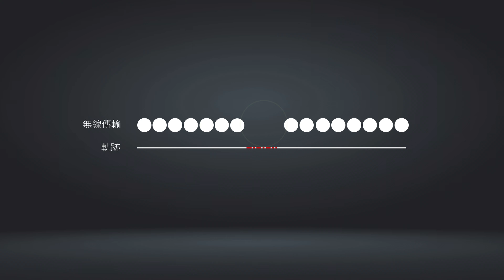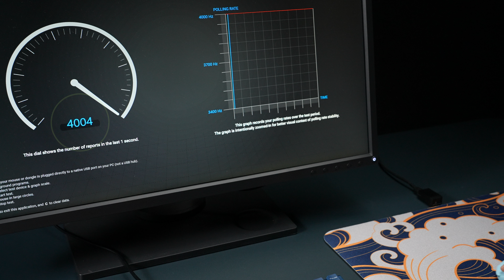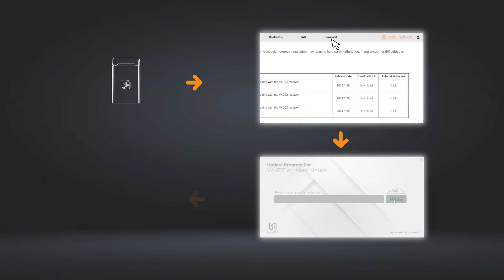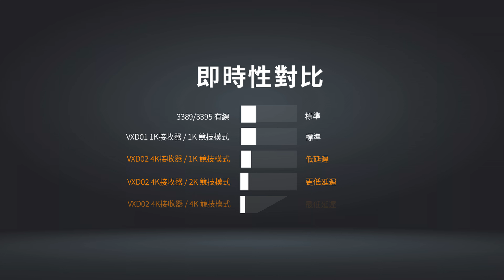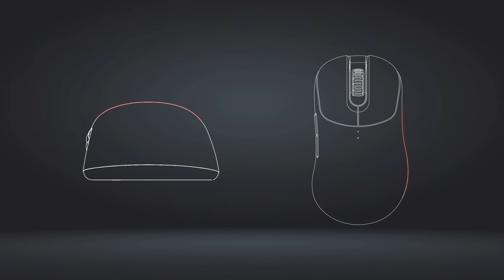VAXEE推出VXD02 (4K)接收器及ZYGEN NP-01 Wireless 4K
VAXEE 4K無線技術開發速度比較慢，因為我們希望已經在VAXEE平台購買無線滑鼠的朋友，只要另外加購4K接收器，就能夠完成升級使用，如果不考慮這一點的話可以更早上市，但我們仍堅持完成目標，因此已經有XE、NP-01S、AX Wireless的朋友，只要另外加購VXD02接收器，並下載更新分位即可升級4K、2K使用。

同時為了不辜負支持者的期待，我們反覆進行測試，我們不希望推出有問題的產品，而影響到大家的遊戲表現，特別是4K的傳輸資料量大，過程中容易因為干擾而影響資料傳送，而造成軌跡移動速度不夠一致而影響操作，因此我們的開發理念是在穩定的前提下，提供更快、更即時的操作。最終我們是如何實現目標，有興趣的朋友可觀看介紹影片。